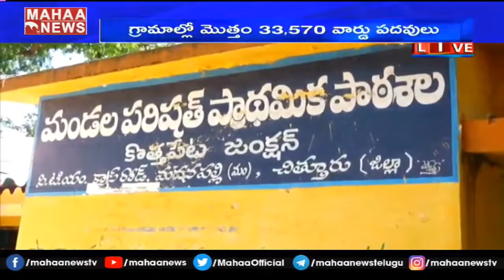ఊపందుకున్న రెండో విడత పంచాయతీ ఎన్నికల పోలింగ్ | MAHAA NEWS